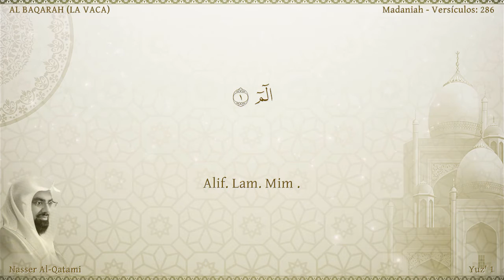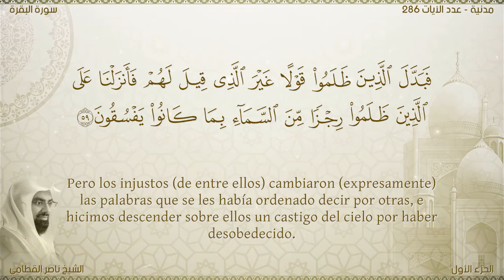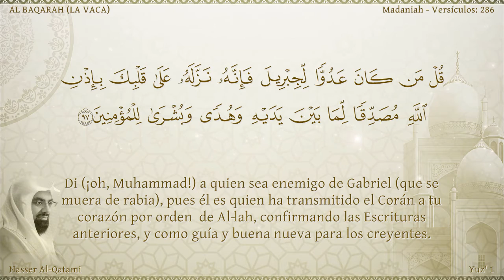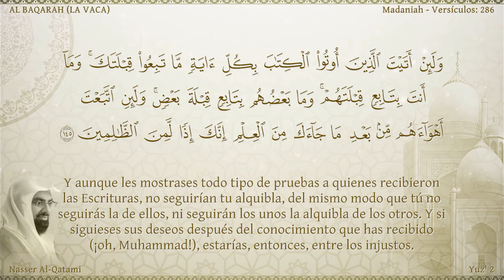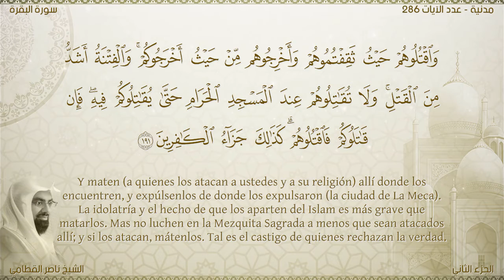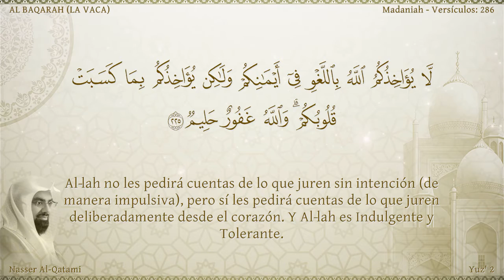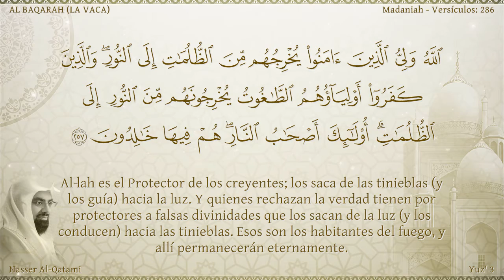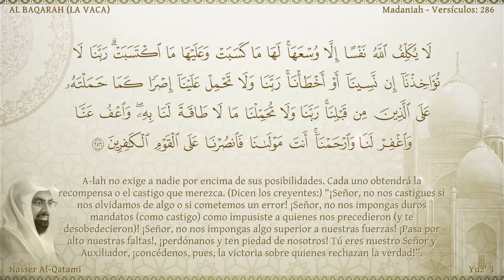El Corán narrado en español:2.Sura AL BAQARAH/Nasser Al Qatami:Traducción española (latinoamericano)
Sura AL BAQARAH Sura revelada en Medina durante los primeros años de la hégira, antes de la batalla de Badr. Toma su nombre, como muchas otras, de un pasaje de la misma. Esta sura podría considerarse una síntesis del Corán, ya que contiene todos los principios esenciales del Islam, además de exponer la mayor parte de su legislación. Concluye con la declaración del carácter universal del Islam. Consta de 286 aleyas.